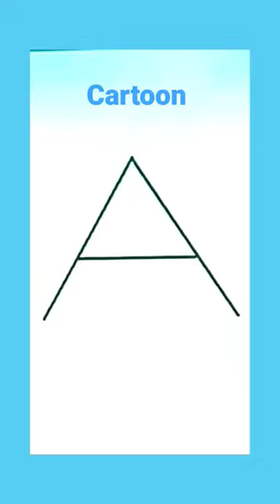cartoon drawing using letter A shortvideo